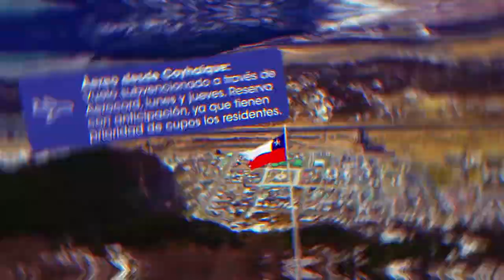¡¡Ven a conocer Villa O'Higgins!!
Al final de la CarreteraAustral encontrarás la localidad de Villa O'Higgins!
Entérate de cómo llegar y de algunas de las actividades que podrás realizar, como navegar al glaciar O'Higgins, recorrer el Parque Glaciar El Mosco o pescar en sus alrededores.

Recuerda siempre planificar tu viaje, reservando tu alojamiento, barcazas, actividades. Siempre prefiere servicios registrados que puedes revisar